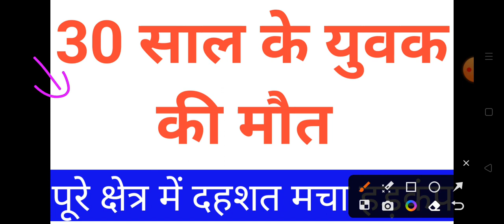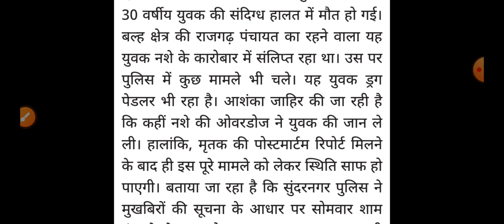30 साल के युवक की मौत 😭, Himachal Pradesh Breaking News